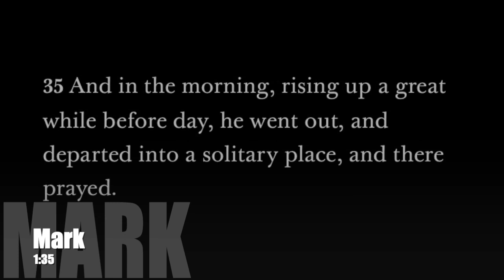Jesus set the perfect example, including waking up early to get the day started with prayer.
Check out the short clip where we discuss the benefits and struggles of waking up extra early to start the day.

The thoughts, ideas, and beliefs we express on this channel do not officially represent The Church of Jesus Christ of Latter-Day Saints.